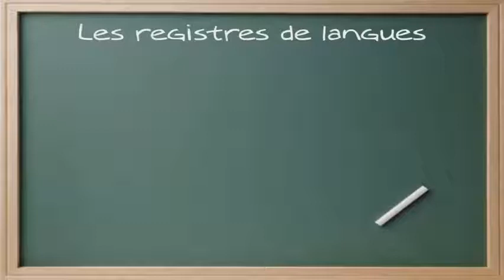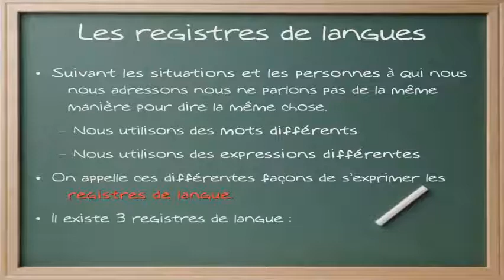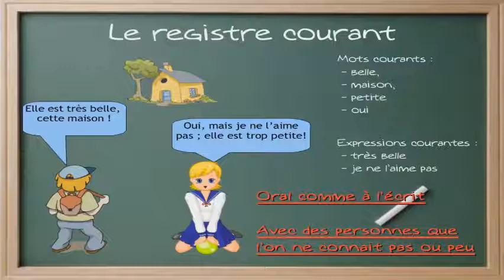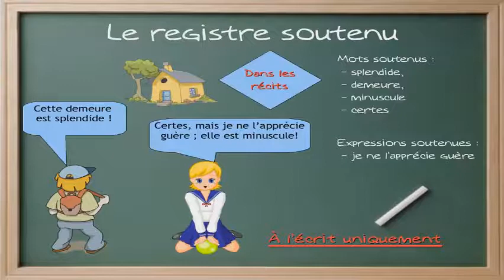Les registres de langue